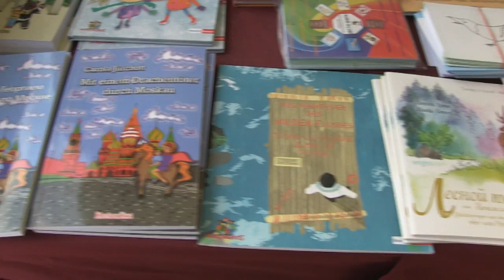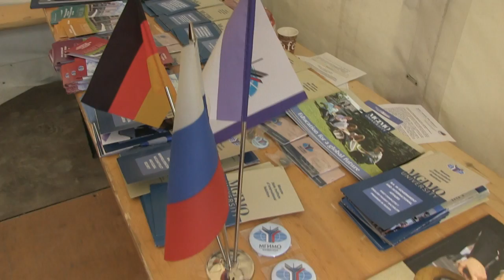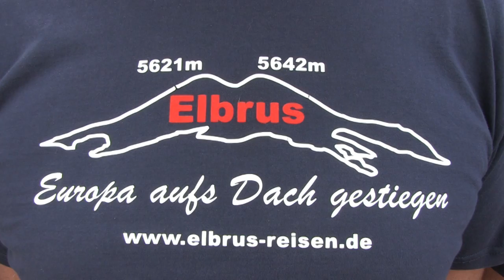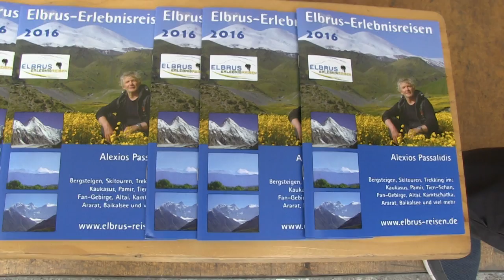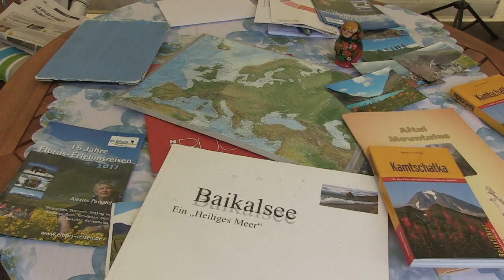Deutsch-Russische Festtage 2016 - TV-Sendung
Auf den Deutsch-Russischen Festtagen kann man viel erleben. Es gibt auf dem großen Gelände der Trabrennbahn Karlshorst einige Bereiche die mann unbedingt besuchen sollte.

Unter andren den Sportbereich, wo man selber als Kind oder Erwachsener aktiv werden kann.
Im Reisebereich kann man sich über das große und schöne Russland als Reiseland informieren und sich bei einigen Zielen den Mund wässerig machen lassen. Denn auch die ehemalige Sowjetunion bietet einem wahre Traumziele an.

Auch bei der Kultur wird einem auf dem Fest viel geboten.
Auf der Jugendbühne treten Künstler auf zu deren Musik es sich vortrefflich tanzen lässt. Auch für das leibliche Wohl ist ausreichend gesorgt, man kann zahlreiche Russische Spezialitäten kosten.

Und im Gastrobereich bei der Musik der Musikanten kann man so mache Sohle auf das Paket legen und sich von der schwungvollen russischen Musik anstecken lassen.

Auf der Hauptbühne treten viel Stars auf die man sonst nur im Fernsehen sieht.

Also auf zu den Deutsch-Russischen Festtagen in Berlin-Karlshorst die noch bis zum Sonntag den 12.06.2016 Spätabends gehen.